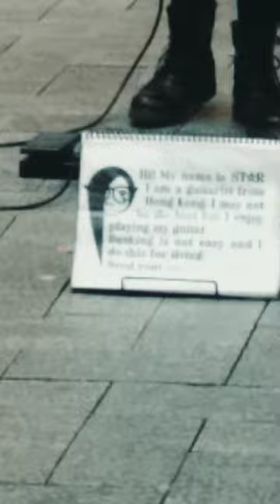Starcraxy - Performing in Perth, Australia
I was amazed with her Guitar playing skills. Hence recorded a small portion where she was playing Guitar on the Streets of Perth. Kudos to her.

Her name is Starcraxy.